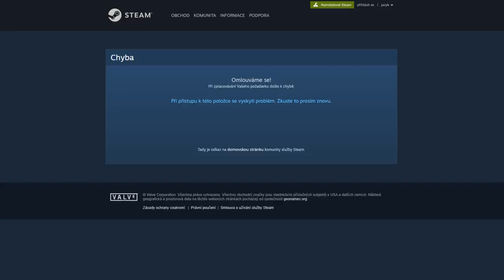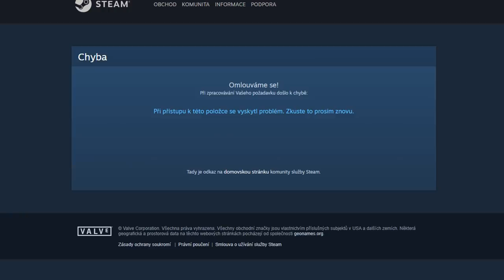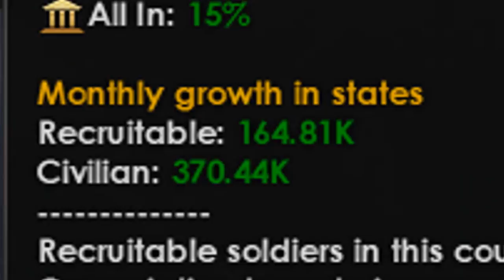Creating 4th Reich in Africa with Hilter! Namibia Rework Hearts of Iron 4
Guess who is back!

Channel Members:
Šimon
Ghavril Melitene
Cringy Gamer

0:00 - Intro
1:15 - Normal game of Hoi4
2:47 - Our power grows!
4:20 - Cape War!
5:50 - Slowly liberating Africa!
7:01 - Decolonisation begins!
8:05 - War with fake Axis
9:10 - We are OP
9:48 - Outro